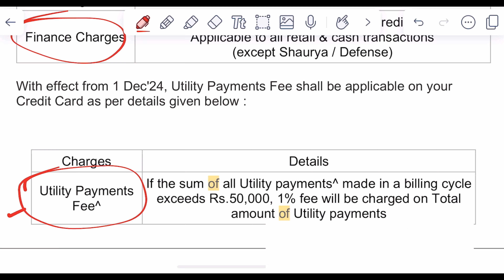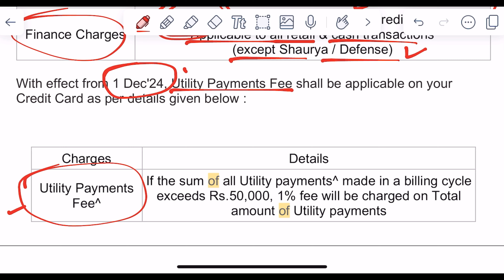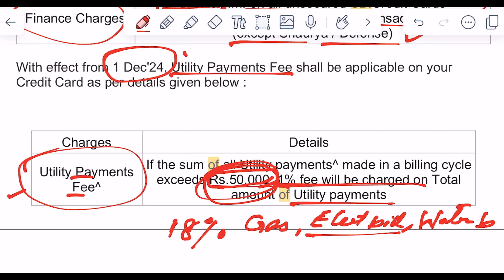Important SBI credit card updates | SBI Credit Card Finance & Utility Charges Update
In this video, we delve into the latest updates on SBI credit card finance and utility charges that every cardholder needs to know! As one of India's leading banks, SBI has made significant changes that could impact your finances. We'll cover the new finance charges, any updates to utility fees, and tips on how to manage your credit card payments effectively to avoid unnecessary costs.

Are you confused about how these changes affect your credit score or overall financial health? Don’t worry! We break down everything you need to understand to make informed decisions regarding your SBI credit card.

🔍 Topics Covered:
- Overview of SBI credit card finance charges
- Recent updates on utility charges
- Tips to avoid high finance charges
- Impact of these changes on your credit score